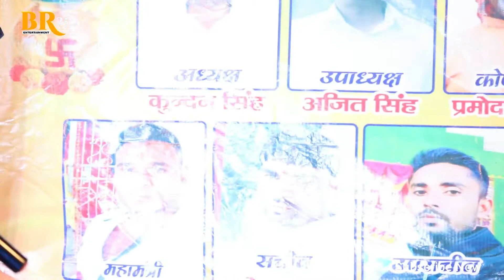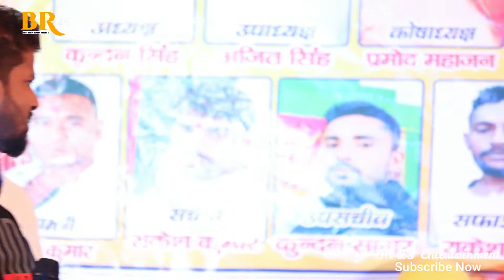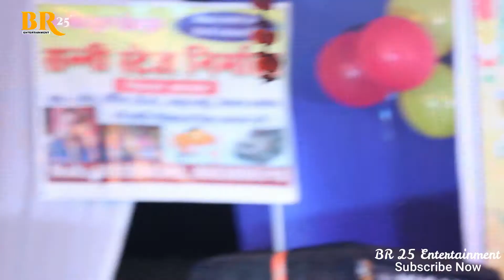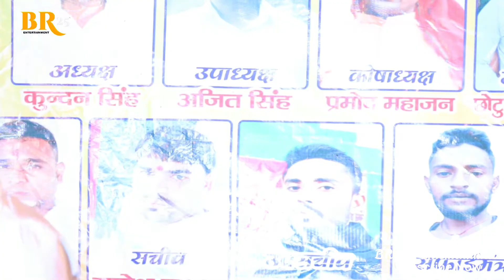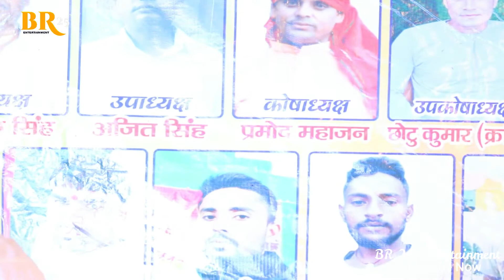Kavya Krisnmurti के साथ पहली बार Banti Singh Shera का महामुबला किंजर ( अरवल) में बवाल स्टेज शो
► Welcome To The BR 25 Entertainment Channel . Bhojpuri Stage Show Channel.

► Label / Company :-BR 25 Entertainment

► Company Brand :- BR 25 Entertainment